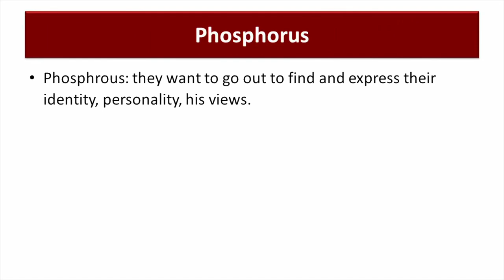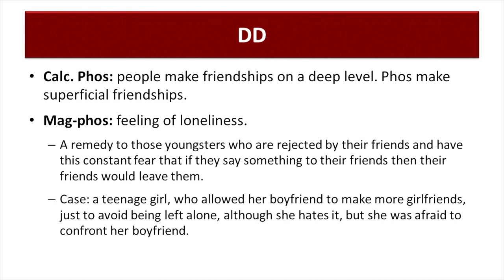Difference Between Calc-Phos & Mag-Phos